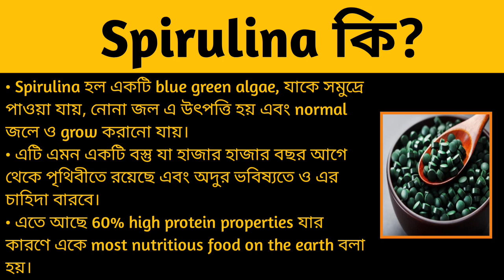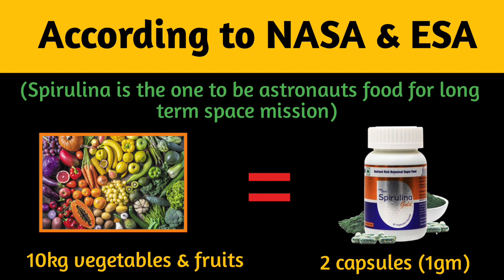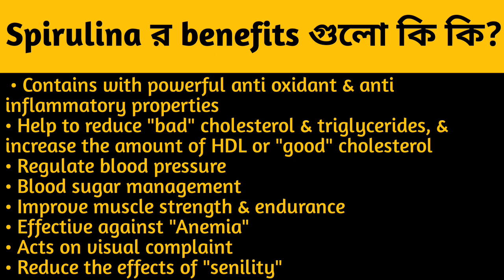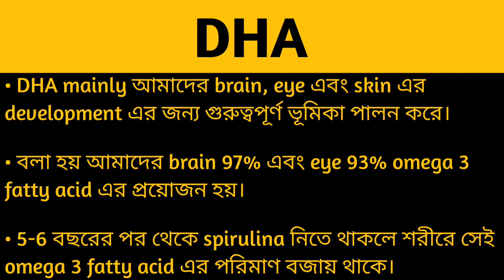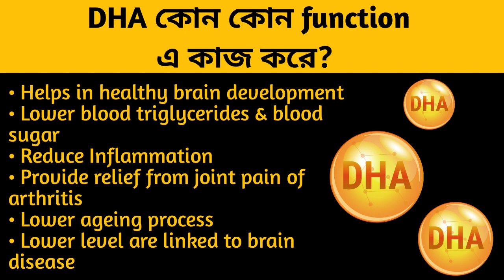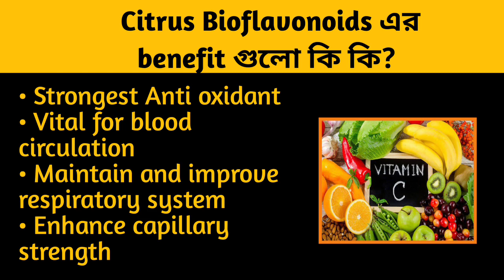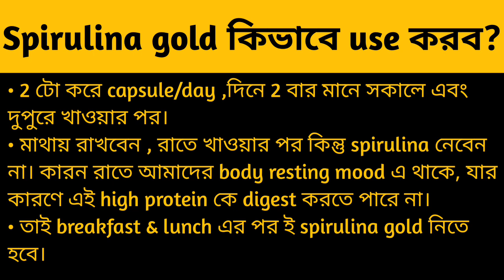সম্পূর্ণ বাংলায় On & On Spirulina gold Product Training || Ishita Bhattacharya ||WP-8101394962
আজকের video টা তে Spirulina gold সম্মন্ধে বিস্তারিত আলোচনা করা হল।
এর কাজ, কি করে ব্যবহার করতে হবে, কারা ব্যবহার করবে সমস্তটা আলোচনা করা হয়েছে।
আর নিজে শিখে নিজের Team এর সাথে share করুন।